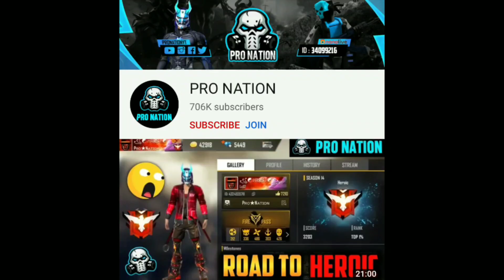FREEFIRE NEW PET PORING ABILITY FULL DETAILS & SKILL TEST IN HINDI!!! 😱🔥🔥🔥 Best Pet Ever ?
SO HEY GAMER'S HOW ARE YOU MY NAME IS HARSH AND YOU'RE WATCHING PRO NATION.
SO GUY'S IN THIS VIDEO I'M TELLING YOU ALL DETAILS ABOUT NEW PET PORING IN GARENA FREEFIRE BATTLEGROUNDS.
AND ALSO SHOWING YOU A QUICK ABILITY TEST OF NEW PET PORING.

My Game Name Is - ꧁☯ꃅꍏR҉Ꮥꃅ☯꧂

TOP FREEFIRE COUNTRY'S ↓

▶FREEFIRE INDIA
▶FREEFIRE INDONESIA
▶FREEFIRE BRAZIL
▶FREEFIRE VIETNAM
▶FREEFIRE LATIN
▶FREEFIRE EUROPE
▶FREEFIRE THAILAND
▶FREEFIRE SAUDI AREBIA

freefire new topup event
freefire best topuc event
freefire mega update
freefire new mode
freefire top global
freefire big head mode
big head mode tips & tricks
garena freefire pro tips & tricks
freefire pro lobby gameplay
freefire 1vs4 moment
freefire live india
free fire killing montage
freefire unlimited diamonds trick
freefire magic cube trick
free fire killing top global players
freefire new character jota
free fire top 5 things
5 things you don't know about freefire
freefire tik tok
how to get unlimited magic cube in garena free fire
noob to pro tips & trick
free fire mega update